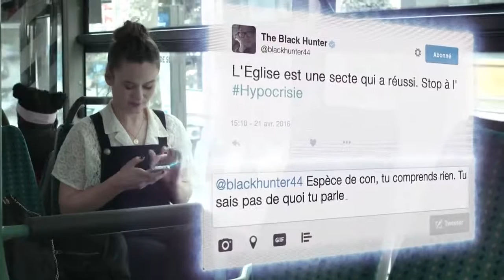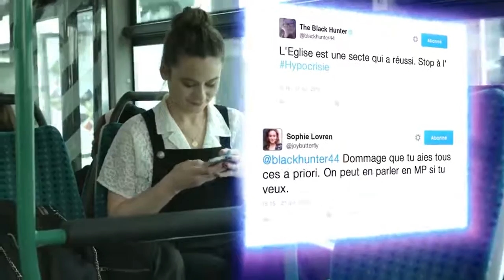Miséricorde et Communication [EXPLICATION DROLE]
"Une fois pour toutes vous pourriez m'expliquer ce qu'est la Miséricorde ??"
Saint Pierre (et son smartphone) et le jubilé de la Miséricorde au rendez-vous dans cette vidéo!